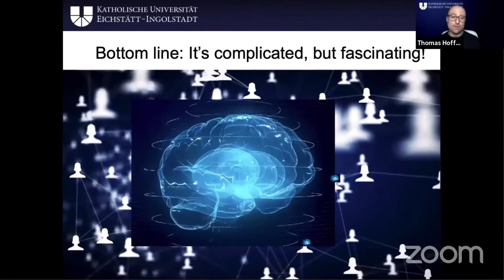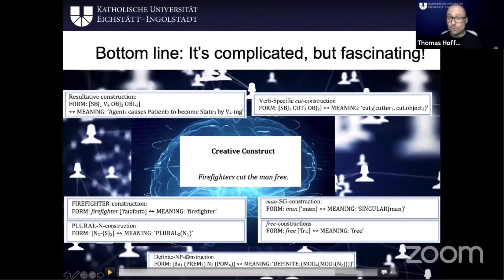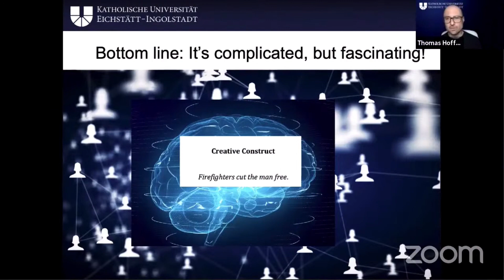Creativity 14 Social and Cognitive Networks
Linguistic Creativity – A Construction Grammar Perspective

Creativity is an important evolutionary adaptation that allows humans to think original thoughts, to find solutions to problems that have never been encountered before and to fundamentally change the way we live (e.g., Goldberg 2018; Kaufman 2016; Sternberg 1999; Turner 2014). One particular domain of human cognition that has received considerable attention is linguistic creativity (Hoffmann 2018a,b; Turner & Fauconnier 1999; Turner 2018). Now, Goldberg, e.g., claimed that "[c]onstructional approaches share with mainstream generative grammar the goal of accounting for the creative potential of language (Chomsky 1957: 1965). That is, it is clear that language is not a set of sentences that can be fixed in advance. Allowing constructions to combine freely as long as there are no conflicts, allows for the infinitely creative potential of language." (Goldberg 2006: 22). Yet, most linguists, including Chomsky and Goldberg, only have a very narrow definition of verbal creativity that, essentially, boils down to productivity (Barðdal 2008). In these cases, speakers make “original use of the established possibilities of the language (Leech 1969: 24; Sampson 2016 calls this “Fixed-creativity”). In contrast to this, too little attention has been paid to “Enlarging/extending-creativity” (Sampson 2016), i.e. when a speaker “creates new communicative possibilities which are not already in the language” (Leech 1969: 24; see also Bergs 2018). In this talk, I will outline a constructionist analysis of linguistic F- and E-creativity that combines insights from psychology as well as cognitive sciences. In particular, I will show how speakers' personality traits, their constructional networks as well as Conceptual Blending (Fauconnier & Turner 1996, 2002; Turner 2014, 2018) interact in the creation of creative constructions.